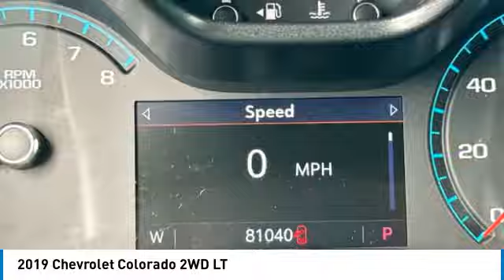2019 Chevrolet Colorado near me Hollywood,Pembroke Pines,Davie,Fort Lauderdale FL G536394A G536394A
Red Hot Used 2019 Chevrolet Colorado near me Hollywood,Pembroke Pines,Davie,Fort Lauderdale FL at Hollywood KIA.

Hollywood KIA
6011 Pembroke Rd

2019 CHEVROLET COLORADO Hollywood, FL
Stock# G536394A

Hollywood Kia
6011 Pembroke Rd

WOW! Check out this 2019 Chevrolet Colorado in Red Hot!, Imagine yourself in this beauty!, Remaining Factory Warranty, SHE PASSED THE 165 POINT INSPECTION, We gave her a fresh new oil change, We put some fresh new wipers blades on her, She is a local trade, She is equipped with, BACKUP CAMERA, BLUETOOTH, KEYLESS ENTRY. Clean CARFAX. CARFAX One-Owner. 2.5L I4 DI DOHC VVT RWD LT 4D Crew Cab 20/26 City/Highway MPG
Awards:
* 2019 KBB.com Best Resale Value Awards
We are located at 6011 Pembroke Rd Lot B Hollywood FL, 33023.